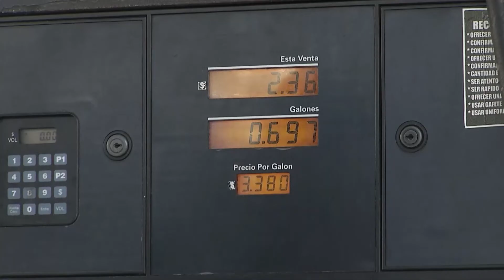Impacto en El Salvador por aumento de casos de covid 19 en Guatemala